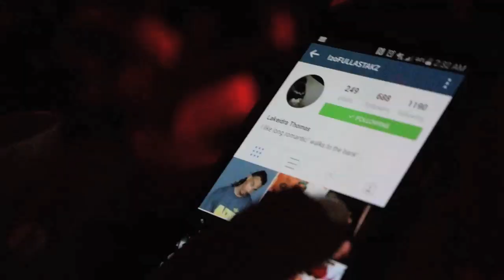BAY BAY BASH FEAT PLIES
BAY BAY BASH FEAT PLIES AWE VLOG